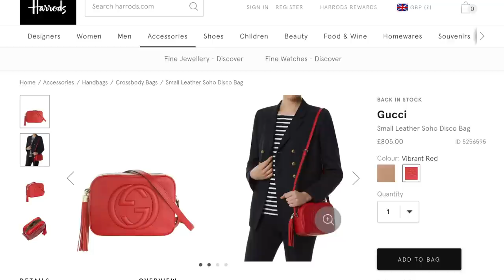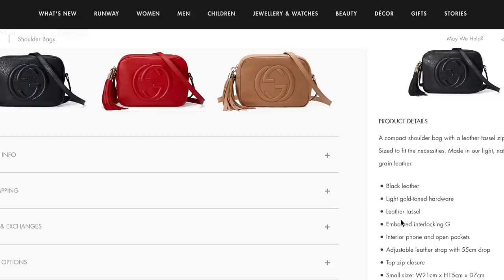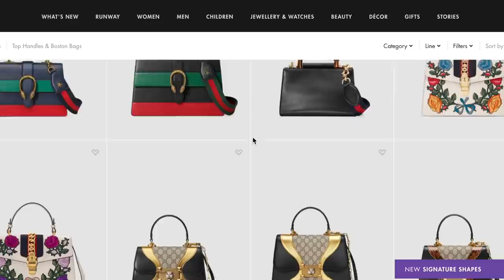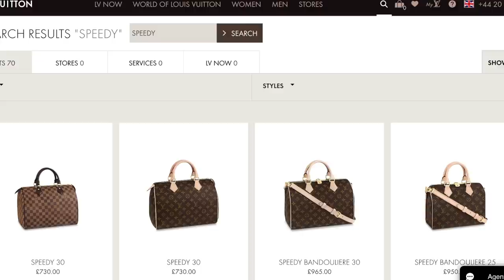BEST ICONIC DESIGNER HANDBAGS | Sophie Shohet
THE BEST ICONIC LUXURY HANDBAGS TO BUY AND OWN. These are 6 of my recommended iconic handbags; bags that are classic and will stand the test of time. Includes Gucci Disco handbag, Chanel Classic Flap, Givenchy Antigona, Lady Dior, Hermes Kelly & Birkin and Louis Vuitton Speedy and Neverfull.

// FEATURED ITEMS //

LADY DIOR (Pre Loved, this is where I have bought Dior from at a discount before)

MY NECKLACE, EARRINGS AND BRACELET (I made these ☺ They aren’t for sale)

Thank you to my lovely subscribers for watching and for your support, it is valued and appreciated more than you can imagine.